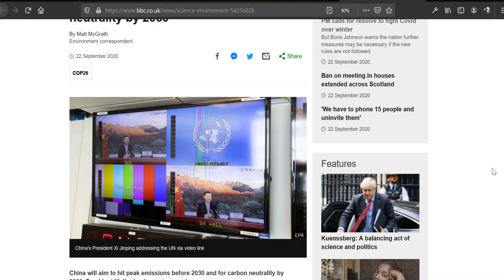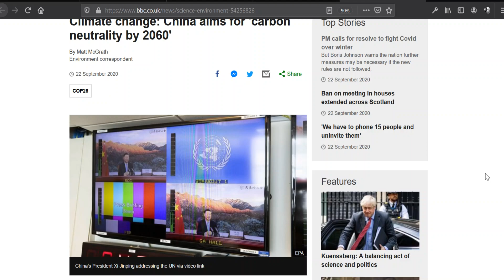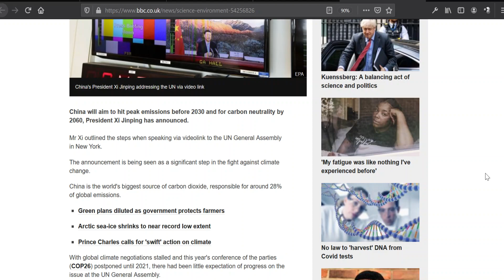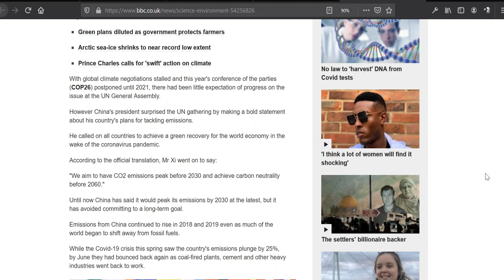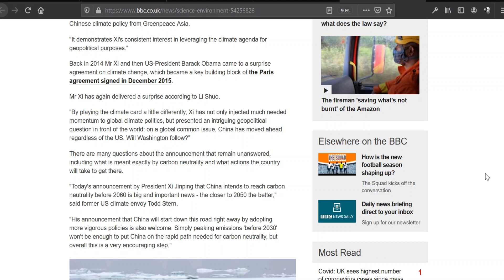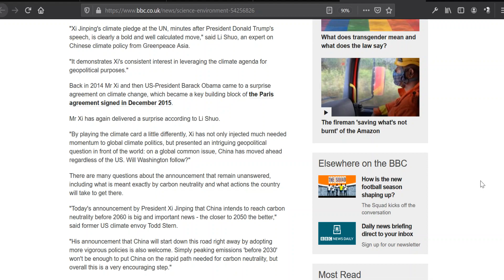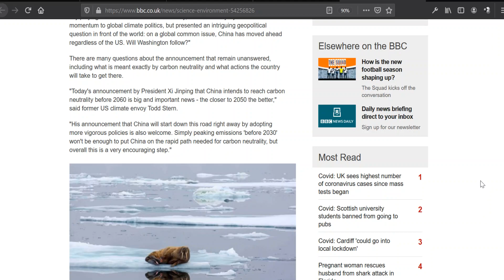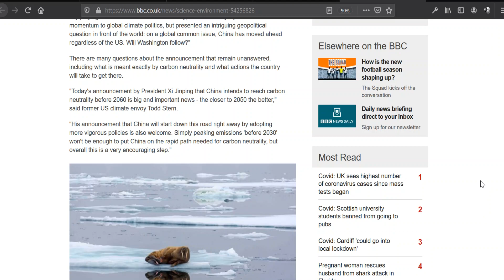China's Unaltered Emissions "Very Encouraging Step"